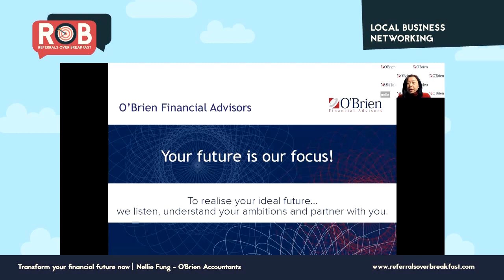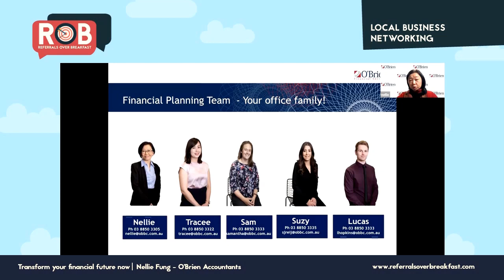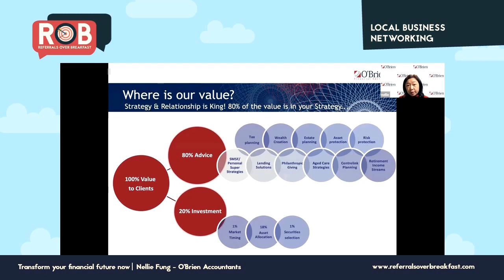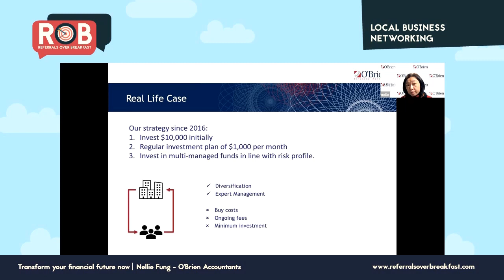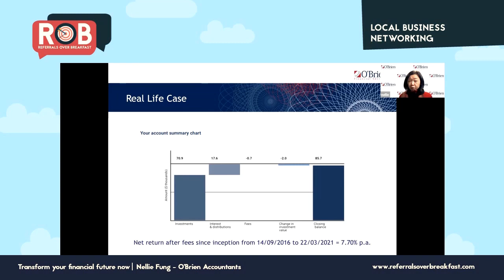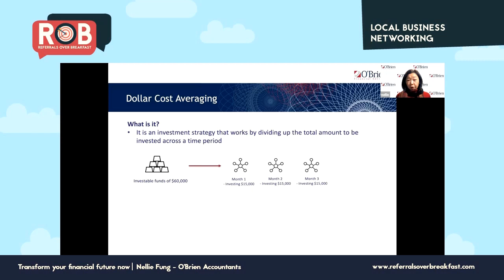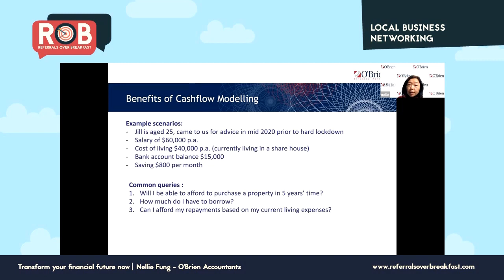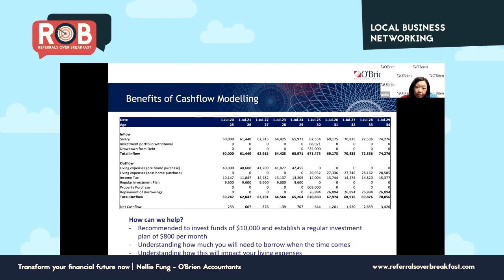RoB Presentation by Nellie Fung on transforming your financial future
Nellie N Kevin Wong of O'Brien Accountants & Advisors presents to Referrals over Breakfast - RoB on the importance of managing finances.

Watch the video to learn more about Nellie, who's a financial advisor and entrepreneur for over four years, and how she can support you in transforming your financial future!

She talks about investment returns over time, the benefits of cash flow modeling, and many other exciting topics.
JOIN our online edition of Referrals over Breakfast - RoB South Melbourne